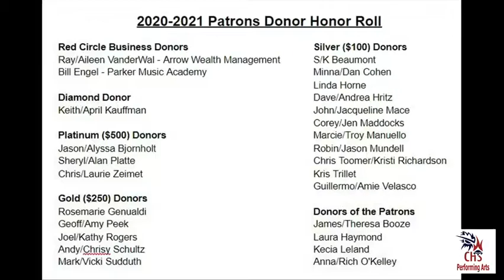Lift Every Voice and Sing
Chaparral High School's Concert Choir performs "Lift Every Voice and Sing".

Notes from the arranger:
"Composed by J. Rosamond Johnson and arranged by Rollo Dilworth, this song of hope and social justice as been and continues to be performed in a variety of contexts including: civil rights marches, concerts, community gatherings church services, commencement ceremonies and celebrations of Black History. While "Lift Every Voice and Sing" remains a prominent song within African American culture, it is widely performed by people of all races and backgrounds. Its universal themes of liberation, perseverance and faith enable us to reflect on our shared history while at the same time encouraging us all to become agents of social justice and social change."

Text:
Lift every voice and sing, ‘til earth and heaven ring, ring with the harmonies of liberty;
Let our rejoicing rise high as the listening skies, let it resound loud as the rolling sea.
Sing a song full of the faith that the dark past has taught us,
sing a song full of the hope that the present has brought us;
Facing the rising sun of our new day begun, let us march on ‘til victory is won.
Stony the road we trod, bitter the chastening rod, felt in the days when hope unborn had died; Yet with a steady beat, have not our weary feet come to the place for which our fathers sighed?
We have come over a way that with tears has been watered,
we have come, treading our path through the blood of the slaughtered, out from the gloomy past, ‘til now we stand at last where the white gleam of our bright star is cast.
God of our weary years, God of our silent tears, Thou who has brought us thus far on the way; Thou who has by Thy might led us into the light, keep us forever in the path we pray. Oh!
Lest our feet stray from the places, our God, where we met Thee,
lest our hearts, drunk with the wine of the world, we forget Thee;
Shadowed beneath Thy hand, may we forever stand, true to our God, true to our native land.